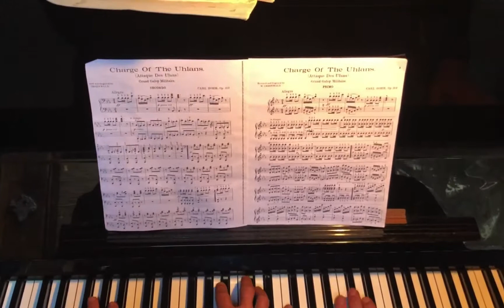DISCOVERY GROUP - April, 2018 + A California Wild Calla Lily Study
A dialogue about the human condition, a visit with Obe Bowman, a study of wild Calla Lilies and a musical surprise. Turn up the sound.

Photography by David E. Vogel